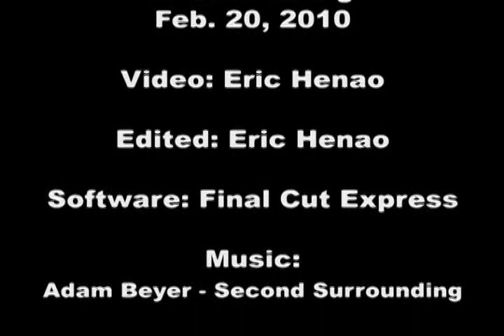2010 MS-150 Training ride #7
My fourth video of my MS150 training rides for the 2010 ride. to donate. Thank you!